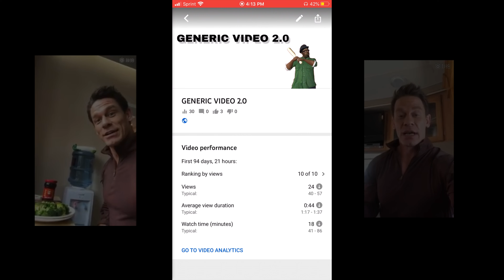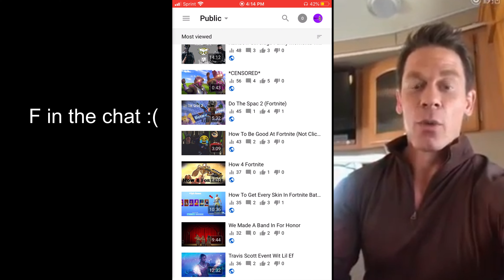If I Die I Delete A Video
Chili sauce